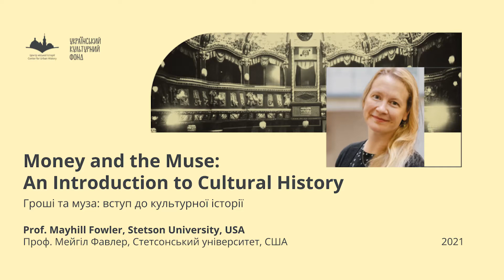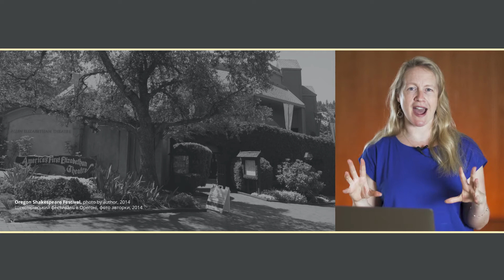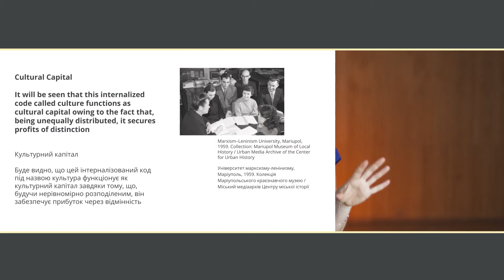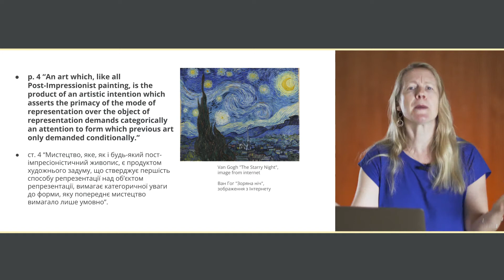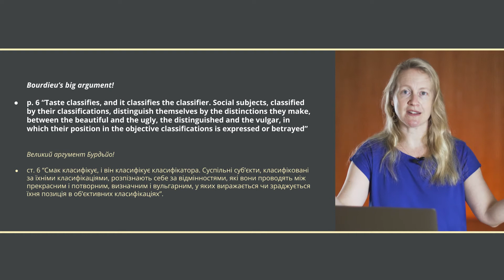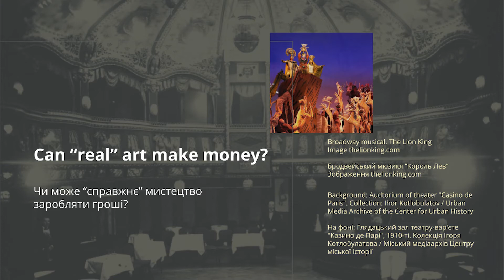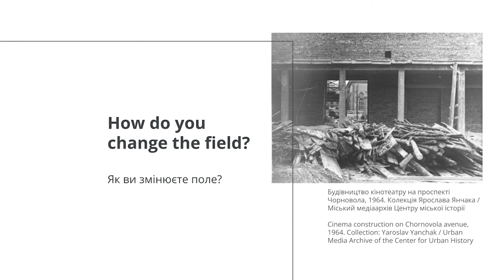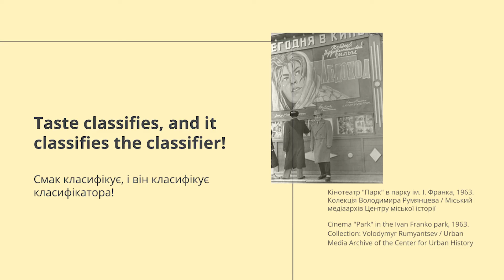Lecture 4: Taste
In this lecture we examine the concept of "taste," and how our ideas about what art is good (and what is bad) are constructed. We look at the work of Pierre Bourdieu, especially his concepts of the “field of cultural production” and “cultural capital,” and learn how our tastes classify us. We use these concepts to discuss primary sources from postwar Lviv theater.

This lecture is a part of the online course "Money and the Muse: An Introduction to Cultural History" by Dr. Mayhill Fowler. Please find all lectures with recommended literature and materials and the Center's Educational Platform online course syllabus

Online-course "Money and the Muse: An Introduction to Cultural History" is a part of the project "A Toolbox for Culture: Interdisciplinary Educational Program on City and Arts" implemented by the Center for Urban History with the support of the Ukrainian Cultural Foundation.